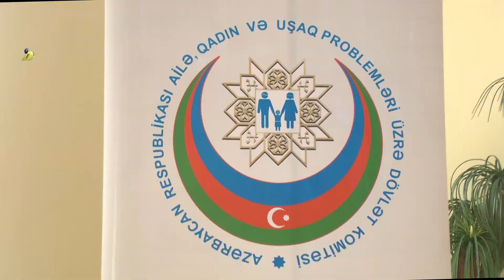05 12 2017 Sumqayit 7 li mekteb